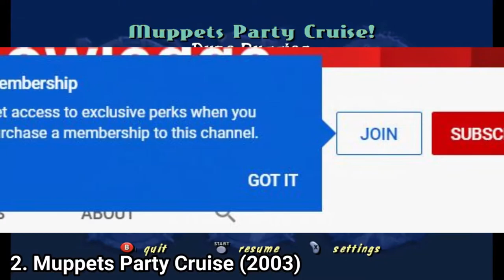Two TV Show Inspired GameCube Games Review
Here is a review of Two TV Show based video games:
1. Mary Kate And Ashley Sweet 16 Licensed To Drive (2002)
2. Muppets Party Cruise (2003)